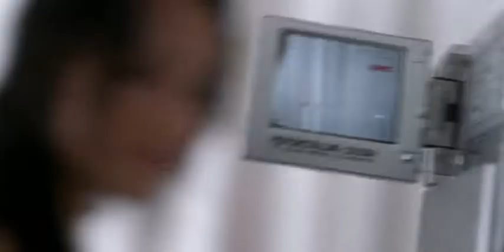SO CLOSE (Sisters Bathtub Scene)soclose movies chinesemovies HAPPY WATCHING ctto